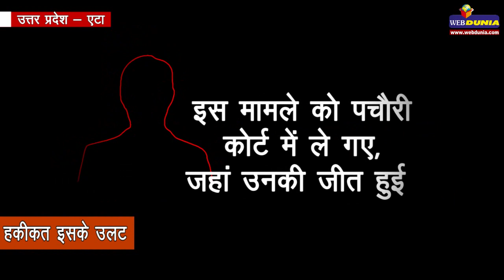एटा - क्यों तोड़े गए एटा में मुसलामानों की दुकानों के ताले?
योगी आदित्यनाथ के मुख्‍यमंत्री बनने के बाद उत्तर प्रदेश मे हर अच्छी और बुरी चीज को योगी से जोड़कर देखा जा रहा है। हाल ही में सोशल मीडिया पर एक वीडियो वायरल हुआ है। इस वीडियो में दावा किया गया है कि आदित्यनाथ के आदेश पर एटा जिले में मुसलमानों की 7 दुकानें खाली करवाई गईं मगर हकीकत इसके उलट है।